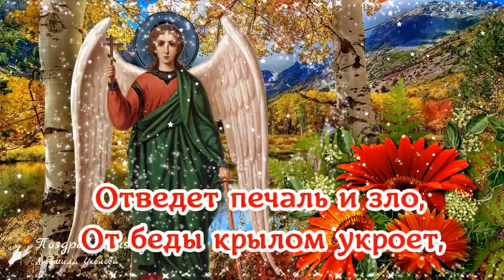🙏 С праздником Михайлово чудо! 19 сентября Михайлов день! С днем Архангела Михаила!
С праздником Михайлово чудо! 19 сентября Михайлов день! С днем Архангела Михаила! Красивое поздравление на Михайлов день.
⛔ ЗАПРЕЩЕНО! Скачивать видео и повторно заливать на свои каналы и другие ресурсы. Если будете применять в своих роликах вырезки из моих видео, ссылка на мой канал обязательна в первой строке описания к видео!